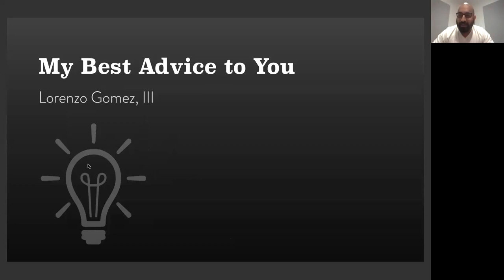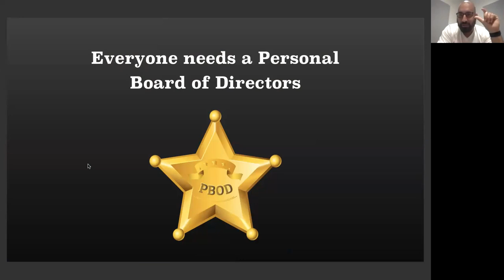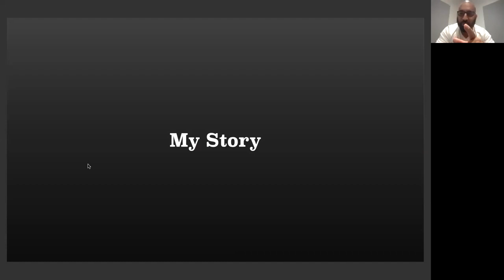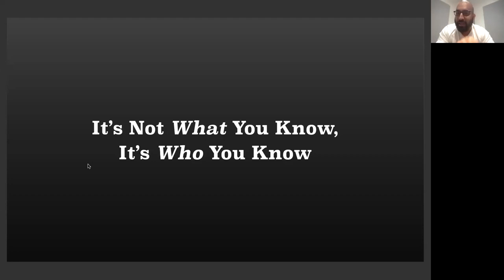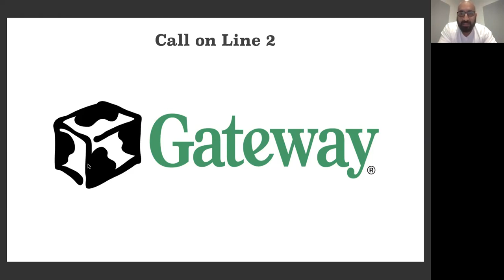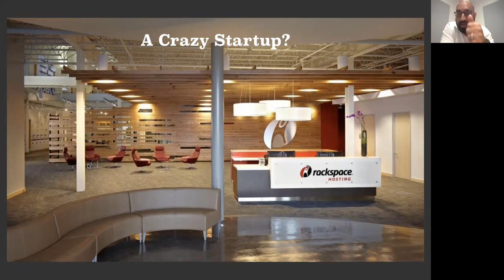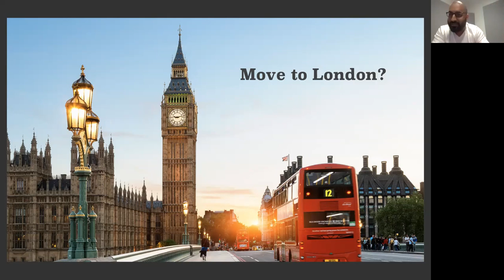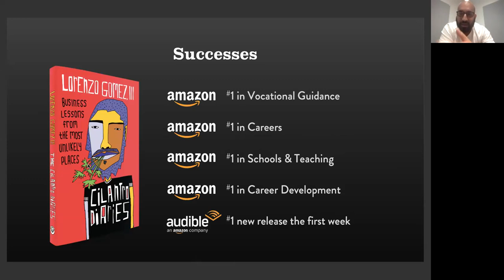Lorenzo Gomez Scholarship Message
Lorenzo Gomez III is a central figure of San Antonio’s rapidly evolving tech ecosystem, having occupied leading roles in the development of Techbloc, The 80/20 Foundation and Geekdom. He is currently CEO of Geekdom Media and author of two memoirs. The Cilantro Diaries: Business Lessons from the Most Unlikely Places, details the foundational principles he used to navigate from HEB Grocery produce clerk to CEO with minimal college education. His latest book, Tafolla Toro: Three Years of Fear, reframes scenes from his middle school mental health journey through the lens of his healthier, adult self. When not traveling the country to share the secrets to success regardless of circumstance, he lives in San Antonio with his four cats who share his profound love of Wes Anderson Films and oatmeal-raisin cookies.